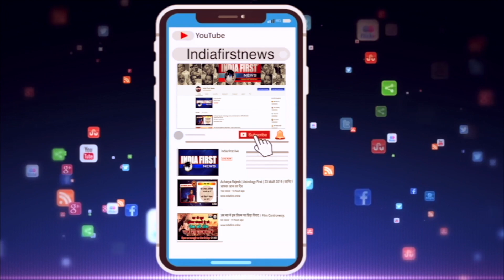एमपी नगर निगम चुनावो के बाद नया प्रदेश अध्यक्ष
मध्यप्रदेश कांग्रेस कमेटी के अध्यक्ष पद को लेकर चल रहा घमासान अगले कुछ महीने तक थमा रहेगा | कांग्रेस के प्रदेश प्रभारी दीपक बावरिया ने साफ़ कर दिया है की मुख्यमंत्री कमलनाथ ही आने वाले नगर निगम चुनावों तक प्रदेश अध्यक्ष बने रहेंगे |